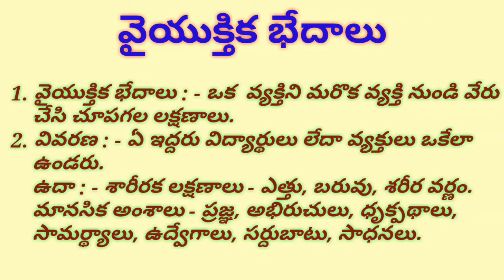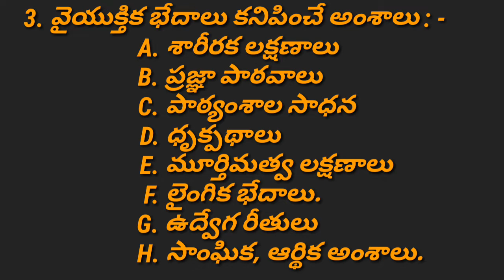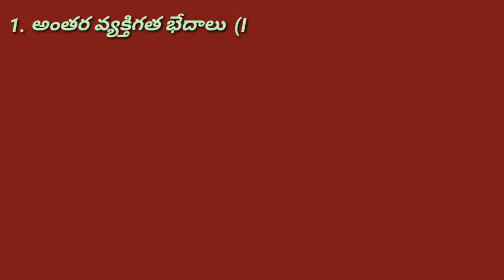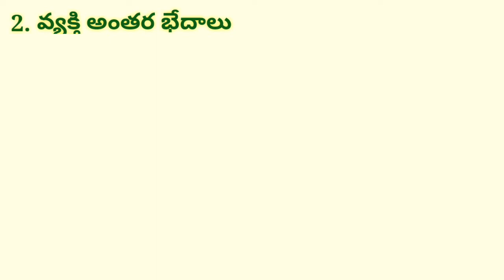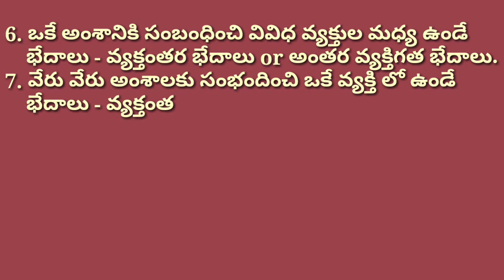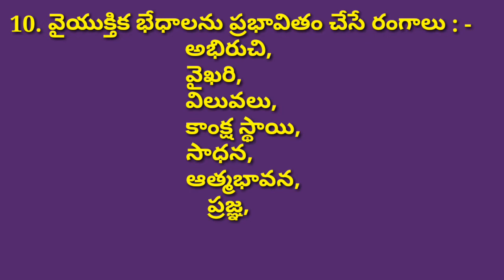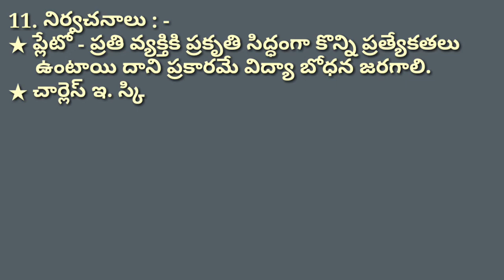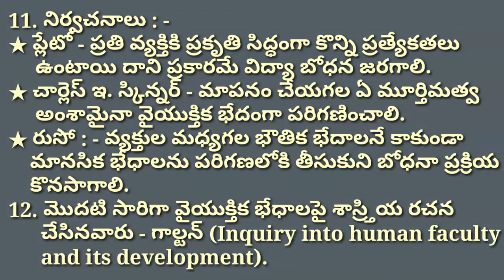Child development & pedagagi psychology - సైకాలజీ వైయుక్తిక భేదాలు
This video use ful for all state tet exams and all teacher exams and teacher training entrance exam also this topic is very important topic.